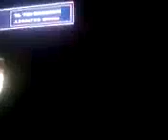YK CHILLIN WITH S ONE R.I.P